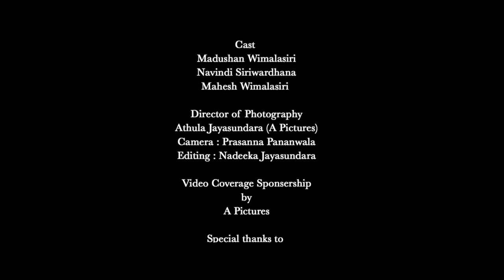Samuganna Kalin (සමුගන්න කලින් )- Parakrama Manampery's Official Full HD music Video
Artist- Parakrama Manampery
Lyrics - Harsha Kalinga Ekanayaka
Audio Mixing - Daminda Rajapaksha
( Ist Lane Studio Kandy)
Editing - Nadeeka Jayasundara
D.O.P. - Athula Jayasundara
Camera - Prasanna Pananwala
Cast - Madushan Wimalasiri
         - Navindi Siriwardana
        - Mahesh Wimalasiri
Video Sponsership - A Pictures
Parakrama Manampery music Video Production
My special Thanks - Nadika Jayasundara
                                  - Ishwarie Manampery
 and to all the participants & the production team